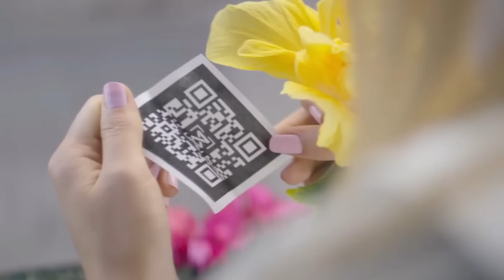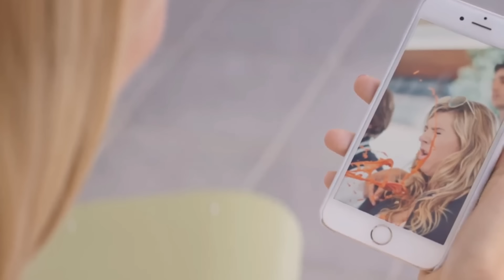Daz Watches Marcus & Martinus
Today we watch this young duos music vid! Oh Yay!!

Suite 57,
2 Mount Sion,
Tunbridge Wells,
Kent
Tn1 1UE